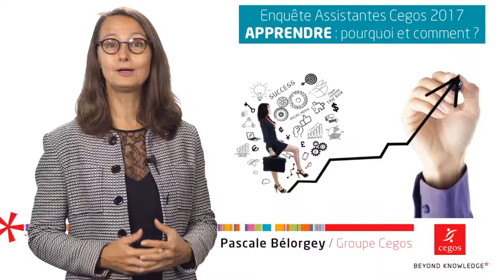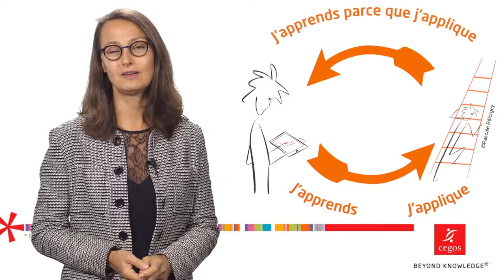Apprendre : Pourquoi et Comment ?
En juin 2017, 1000 assistant(e)s ont participé à l’enquête : « Apprendre, pourquoi et comment ? »,  nous vous proposons un retour sur les éléments clés de l’étude. En savoir plus